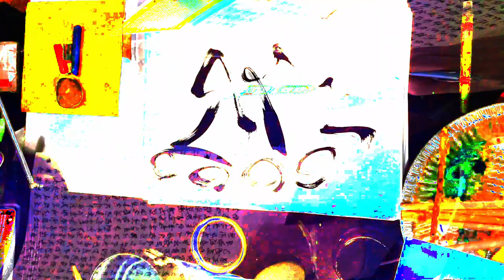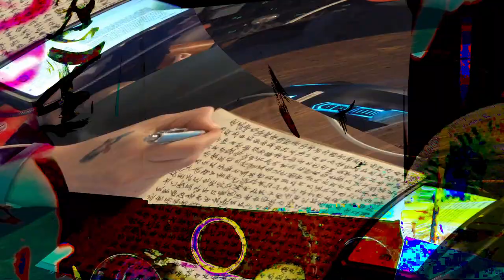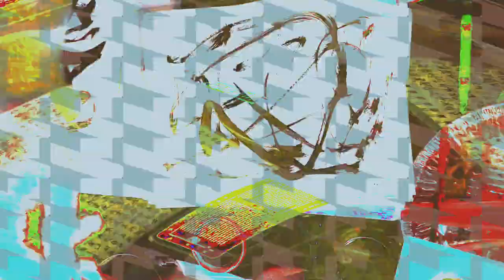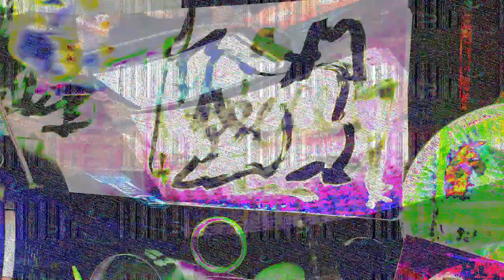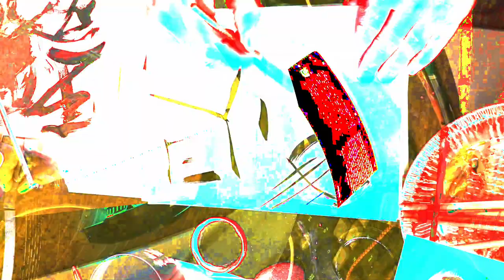[EPILEPSY WARNING] Movie 24 02 14 19h50m42s